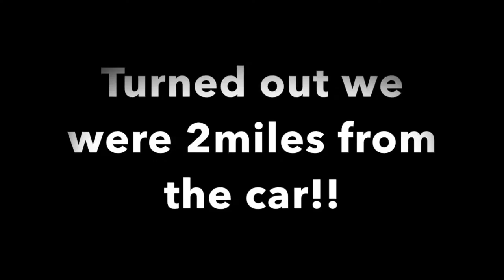Episode 11 - Calm Waters on the Kennet & Avon Canal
This is why I love this life! Moving Day, which happens every 14 days has gone from being highly stressful because of lack of knowledge (and skill), to our favourite day! It's just so peaceful cruising along in our Widebeam canalboat checking out the wildlife and meeting new folk along the way!